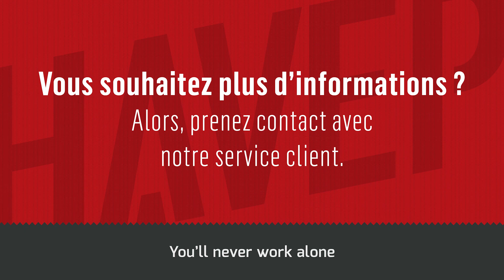HAVEP force collectie - Frans